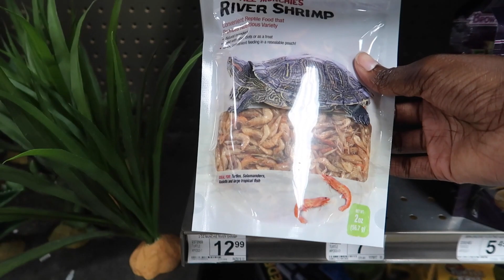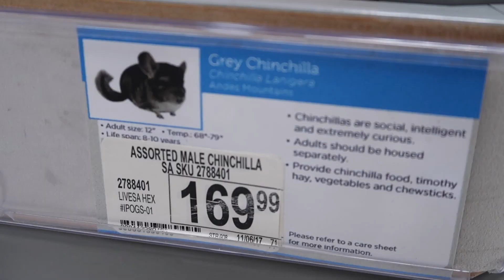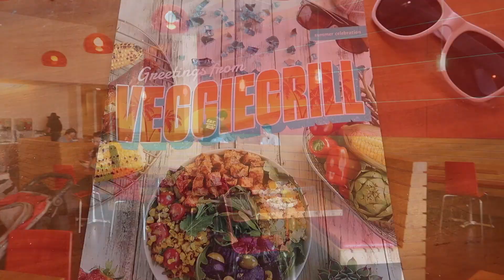We have 2 new additions to our family!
I know.. I know... its been a while! But I Have 2 new additions to my family! AHHHHHHHH This is going to be a huge responsibility! Yikes!!

What should we name them???

WHAT VIDEO WOULD YOU GUYS LIKE TO SEE NEXT?